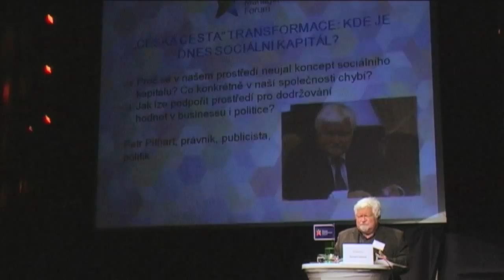Kde je dnes sociální kapitál? - Petr Pithart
"Česká cesta" transformace: Kde je dnes sociální kapitál? Proč se v našem prostředí neujal koncept sociálního kapitálu? Co konkrétně v naší společnosti chybí? Jak lze podpořit prostředí pro dodržování hodnot v businessu i politice? Příspěvek Petra Pitharta, právníka, publicisty a politika v rámci konference Hodnoty srdcem úspěchu aneb Najděme opomíjený klíč k prosperitě firem 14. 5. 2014 v SaSaZu.